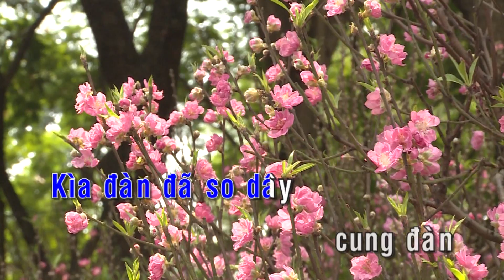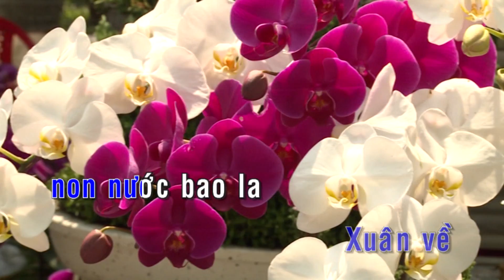CUNG ĐÀN MÙA XUÂN - ST. LƯU TRỌNG LƯ | NHẠC XUÂN 2018 ĐẶC BIỆT HAY [KARAOKE BEAT MV]